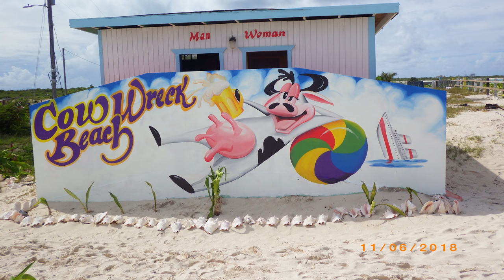Cow Wreck Beach, Anegada; Ann's Guest House, Bar, & Restaurant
Beautiful drone and stationary video of Cow Wreck Beach Resort, Anegada, British Virgin Islands